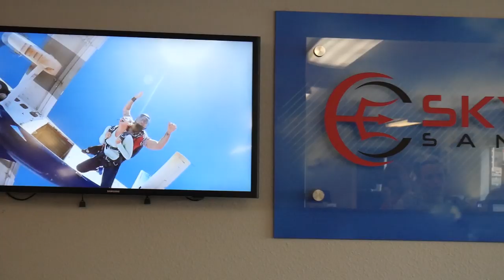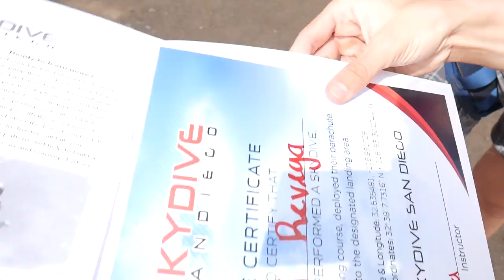Father jumped of the plane *scary footage*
Let's make it a 100 likes on this video for our father's brave deed. If we get a 1000 likes - WE ARE GOING TO SKYDIVE WITH OUR FATHER TOGETHER!

During our parents visit we convinced our father to do a skydive jump. He was wanted to do it for a long time but our mom would not let him. Here it is! Check it out guys! Anything else that you want us to do with our father?

Shots: @twinsfromrussia